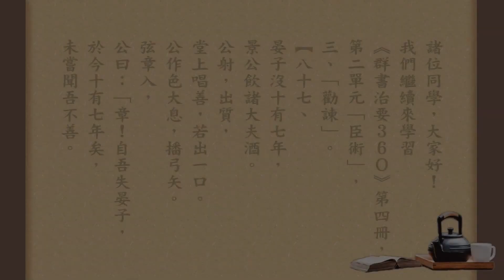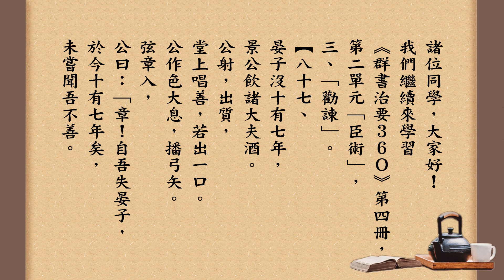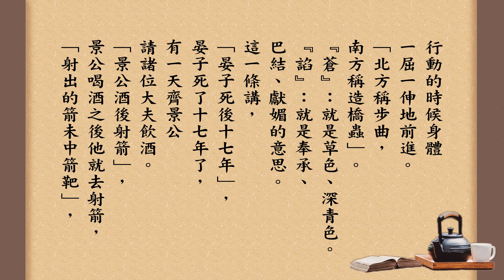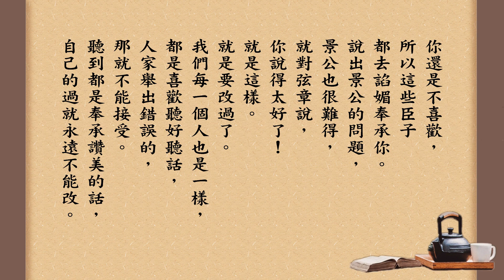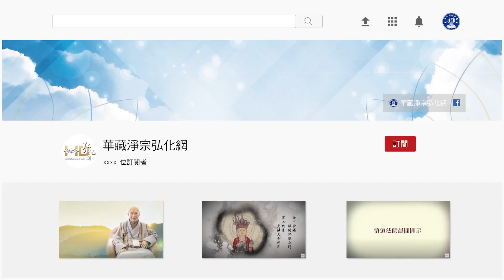跟悟道法師學佛法 【喜歡諂言就聽不到諫言】《群書治要３６０》第四冊 087